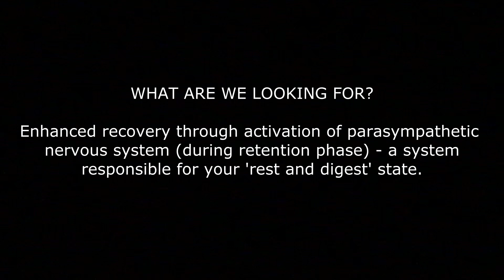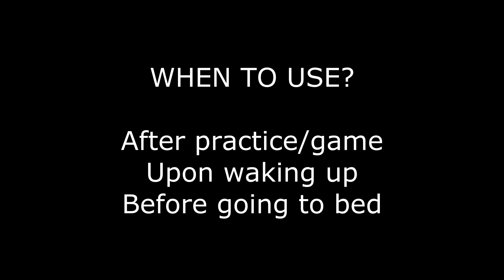BELLY BREATHING / for athletes /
One idea of breathing for enhanced recovery.